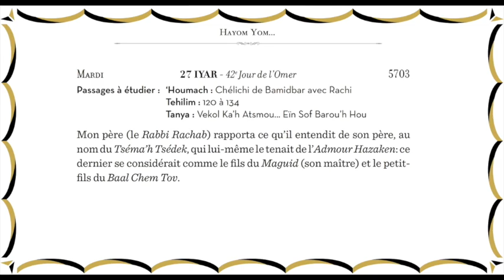Le petit fils du Baal Chem Tov !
Hayom yom 27 iyar - 42e jour de l'Omer
Passages à étudier : ‘Houmach : Chélichi de Bamidbar avec Rachi
Tanya : Vekol Ka’h Atsmou... Eïn Sof Barou’h Hou

Mon père (le Rabbi Rachab) rapporta ce qu’il entendit de son père, au
nom du Tséma’h Tsédek, qui lui-même le tenait de l’Admour Hazaken: ce
dernier se considérait comme le fils du Maguid (son maître) et le petitfils
du Baal Chem Tov.